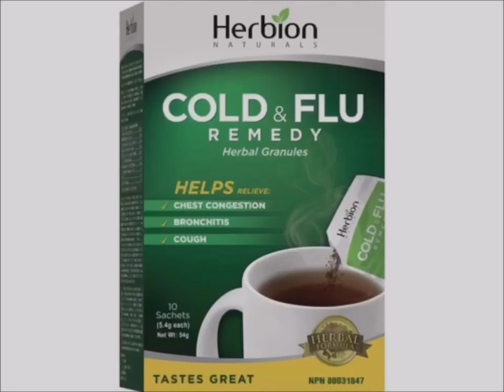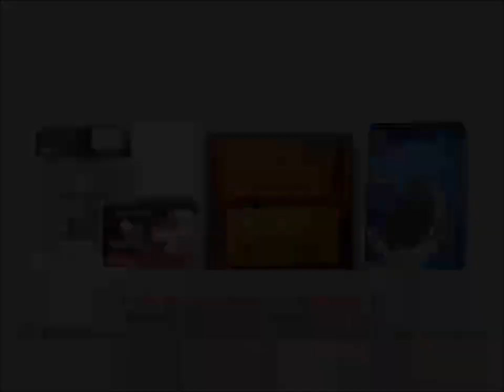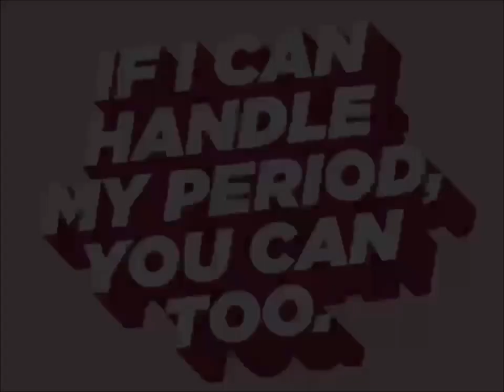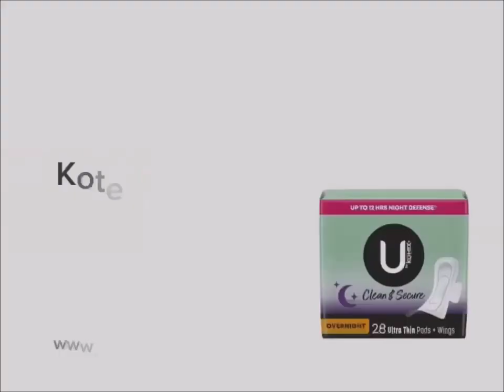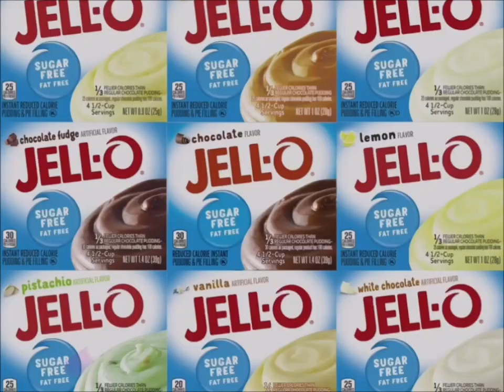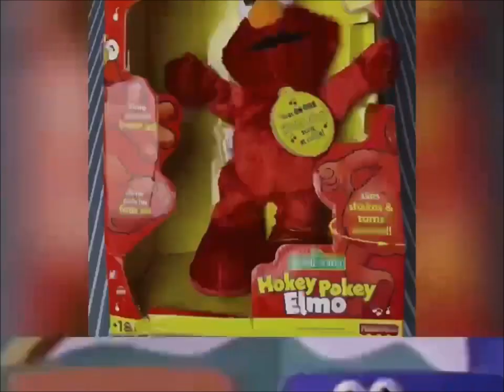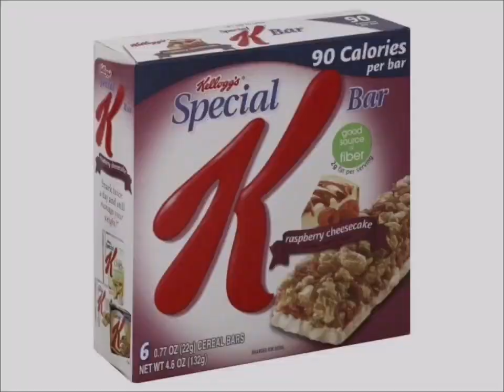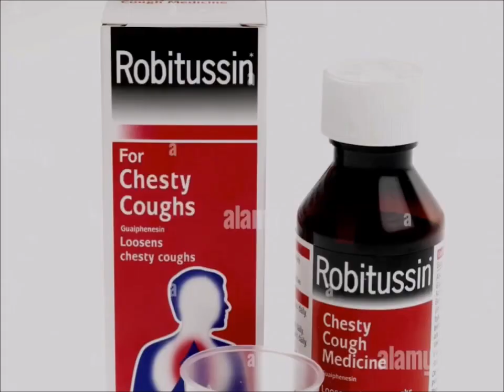YTV 2003 2point4 Children Commercial Break #17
Date 2003
1. YTV Drink Bumper 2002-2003 (Three Eyes Short ID 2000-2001)
2. Herbion Colds & Flu Commercial
3. Olay Complete Brands Commercial
4. YTV Contest Time Dragon Ball Z TV Show & Pillsbury Ready To Bake Chocolate Chip Cookies Nutella Hazelnut Spread Coca Bread Hershey's Milk Chocolate Bar Chapman's Ice Cream Pharma Plus Rexall Cadbury Dairy Milk M&M's Peanut Butter Oh Henry Reese's Oreo Shoppers Drug Mart Treehouse TV Teletoon Nelvana Corus Entertainment Company Commercial
5. Rogers Digital Cable Satellite TV Direct Shows Dora The Explorer Max & Ruby Little Bear Babar Franklin InuYasha Sailor Moon PBS Kids WNED Buffalo Toronto Berenstain Bears Timothy Goes To School Treehouse TV Care Bears Nelvana A Corus Entertainment Company Thomas & Friends The Wiggles Sesame Street Mister Rogers Neighborhood Teletoon Blue's Clues Nick Jr Nickelodeon SpongeBob SquarePants Mainframe Entertainment Alliance Atlantis YTV Shaw Bear ReBoot Tales From The Cryptkeeper Fantome The Neverending Story Watching TV Simple Delights Canadian Commercial
6. CoverGirl Mascara Make Up Commercial
7. Save On Foods Canada Commercial
8. Hershey's World Park Reese's Peanut Butter Cups Milk Chocolate Bar Kisses Canadian Simple Delights Commercial
9. Kotex Commercial
10. Folgers Coffee Commercial
11. McDonald's Toronto Ontario Canada Downtown City Restaurant Girls Talking McFlurry Bacon Cheeseburger French Fries Smile Chicken Nuggets Commercial
12. Jell-O Colors Pudding Mix Commercial
13. Diva Starz Toys Commercial
14. Warner Bros Pictures Scooby Doo The Legend Of Vampire VHS & DVD Commercial
15. Walmart Chocolate Food Treats Pillsbury Ready To Bake Chocolate Chip Cookies Kisses Doughboy Nutella Hazelnut Spread Hershey's Milk Bar Chapman's Ice Cream Cadbury Dairy Milk M&M's Peanut Butter Oh Henry Reese's Peanut Butter Cups Christie Oreo McDonald's Girls Smile Simple Delights Canada Commercial
16. Baskin Robbins Restaurant Canada Commercial
17. Nestle Smarties Chocolate Vanilla Bar Candies Red Ones Last Canada Commercial
18. Soft & Dry Detergent Canada Commercial
19. Tide Laundry Detergent Canada Commercial
20. Fisher Price Hokey Pokey Elmo Sesame Street Mister Rogers Neighborhood PBS Kids WNED Buffalo Toronto Ontario Canada Commercial
21. Airheads Candy Commercial
22. IKEA Commercial
23. Maytag Commercial
24. Always Ultra Thin Pads Surprise Party Commercial
25. Dominion Grocery Store Pillsbury Ready To Bake Chocolate Chip Cookies Hershey's Doughboy Kisses Milk Chocolate Bar Nutella Chapman's Ice Cream Cadbury Dairy Milk Canada Girl Smile Simple Delights Commercial
26. YTV Dragon Ball Z TV Show Cadbury Dairy Milk Treats M&M's Peanut Butter Oh Henry Creamy Caramel Crunchy Fudge Chocolate Coating Peanuts Hershey Canada Reese's Peanut Butter Cups Oreo Christie Commercial (Lizard Short ID 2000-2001)
27. Robitussin Commercial
28. Easy Bake Oven Commercial
29. Freedom 55 Financial Commercial
30. Mega Bloks Dragons Krystal Wars Toys Commercial
31. Shoppers Drug Mart Store Chocolate Food Treats Cookies Canada Commercial
32. Mattel Barbie Girls Doll Toys Stylin Pup Canada Commercial
33. YTV X Men Evolution Promo (Sick Fly Short ID 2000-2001)
34. YTV Galidor Promo (Rattle Runner Short ID 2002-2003)
35. YTV Yvon Of The Yukon Promo (Three Eyes Short ID 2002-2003)
36. YTV Big Wolf On Campus Promo (Three Eyes Short ID 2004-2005)
37. YTV Dragon Ball Z Goku Majin Buu Kid Buu Vegeta Majin Vegeta Raditz Frieza Gohan Videl Trunks Saiyaman Promo (Three Eyes Short ID 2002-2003)